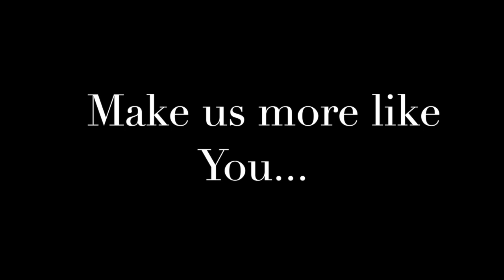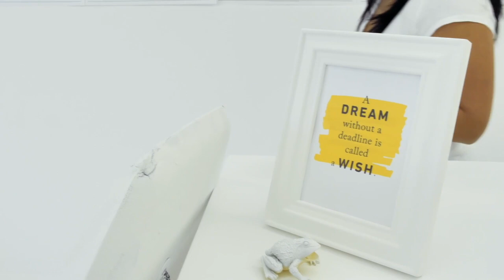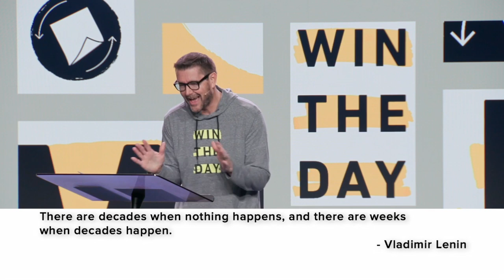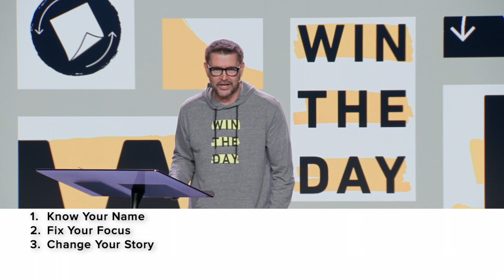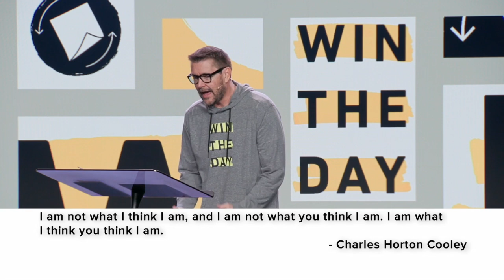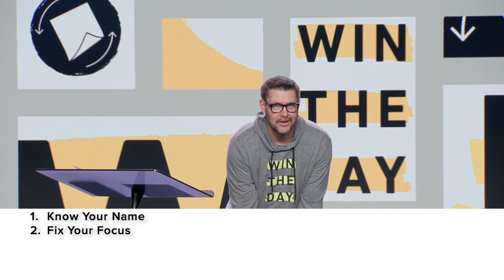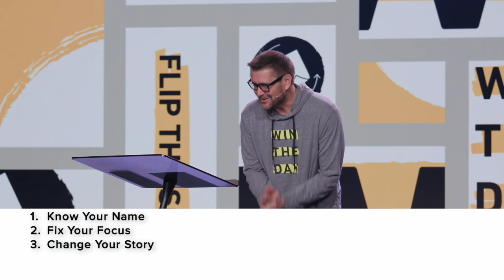01.19.21 - Tuesday Morning Chapel - Win The Day Part I: Flip The Script - Dr. Mark Batterson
Welcome to the new Spring 2021 Semester at Vanguard University! This is our first Online Chapel Experience of the semester and 2021!  Kicking off this new series about life balance and healthy habits is New York Times Best Selling Author and Lead Pastor at National Community Church in Washington, DC, Dr. Mark Batterson.